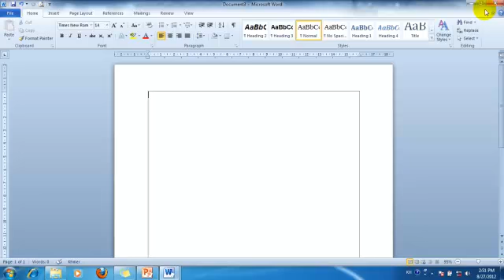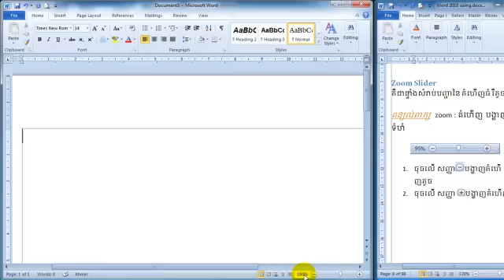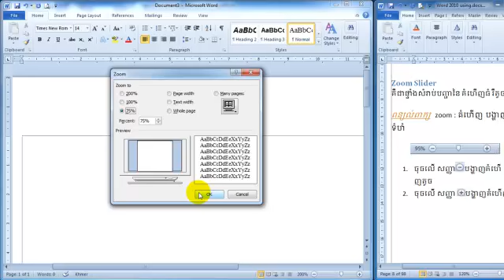Microsoft words Lesson 7 មេរៀនទី7 min,max,close